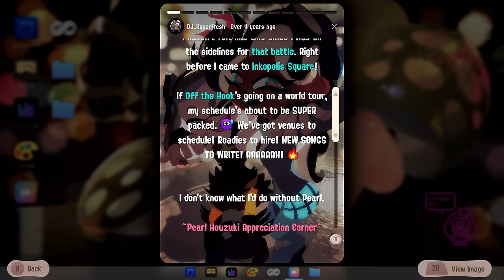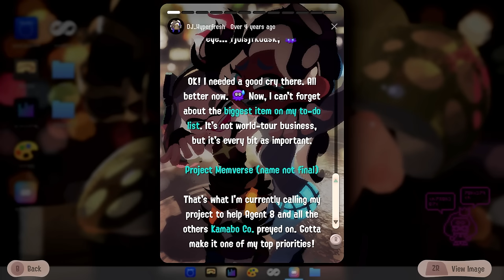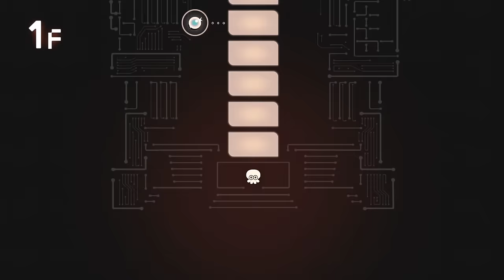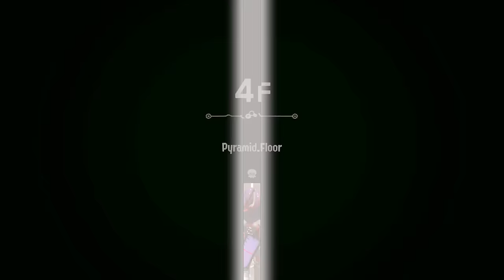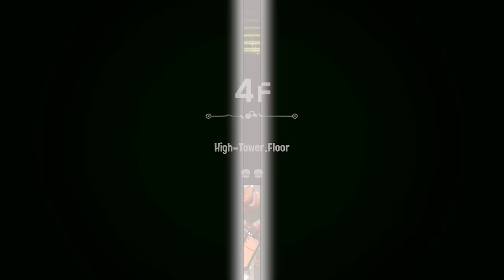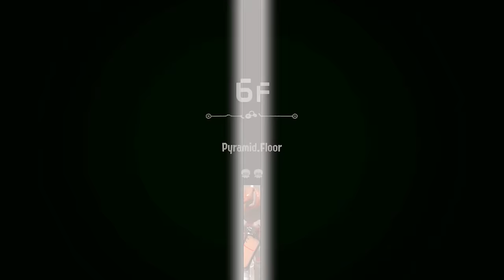Splatoon 3: Side Order Gameplay Walkthrough Part 2 - Unlocking Palettes! Elusive Bounder Boss!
Welcome to Splatoon 3: Side Order Part 2! We continue our Splatoon 3 DLC Nintendo Switch gameplay walkthrough with Agent 8 climbing the Spire of Order once more and unlocking new palettes as we fight the Elusive Bounder Boss Fight!

More information about Splatoon3 on NintendoSwitch played by ZebraGamer
Take a deeper dive into the expansive world and colorful characters of the Splatoon™ series with the Splatoon 3: Expansion Pass – Inkopolis & Side Order paid DLC*.
Challenge yourself to Side Order, a new single-player experience that’s designed to be replayed over and over.
TRAPPED IN A WORLD OF ORDER
As Agent 8, you wake up to discover Inkopolis Square has been drained of color and its residents have gone missing. Looming over the city is the ominous Spire of Order.
Side Order is the second wave of the Splatoon™ 3: Expansion Pass DLC. It adds a brand-new single-player campaign that’s designed to be played again and again, just like spinning your favorite beats on repeat.
tep into the role of Agent 8 (a young Octoling who defected from the Octarians), see what’s become of Inkopolis Square from the Splatoon 2 game, and make your way up the Spire of Order. Here, you’ll choose what challenges to tackle from a list of randomized encounters. You may never quite know what the next floor is serving.
Build your palette with power-ups called color chips to expand your arsenal and abilities as you progress up the Spire. Each floor gets increasingly tough, but don't worry—you’ll get stronger too. With each run, you'll acquire more Prlz (pronounced “pearlz”) to spend on permanent upgrades to help make the next run a little easier. You'll need every edge you can get if you want to survive to the 30th floor!
Along with Pearl, fight off waves of enemies in floor after floor of challenges on your way to the top of the Spire and learn its secrets.
Click to buy the Splatoon 3 Expansion Pass DLC from Nintendo.com
In this gameplay series, Zebra Gamer will be playing the Splatoon 3 Story Mode, as well as battling online in game modes like Turf War and Salmon Run!  We will be doing tons of Gear and Weapon showcases, gameplay guides, and participating in Splatfests!